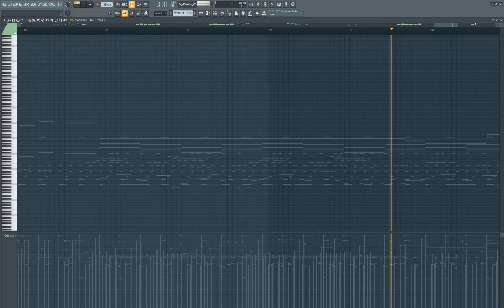Castlevania - Wandering Ghosts | (FL Studio Cover)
Original - Castlevania - Wandering Ghosts.